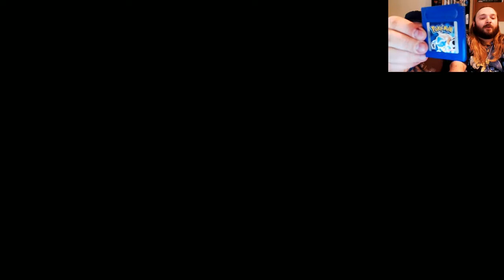Pokemon LeafGreen - Part 7 - Political Satire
LOL POLITICS SUCK.